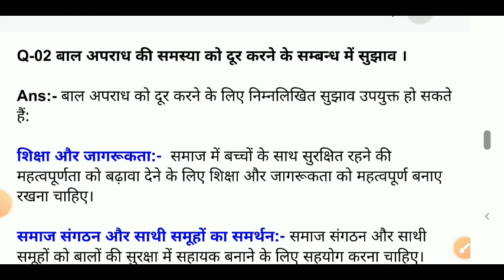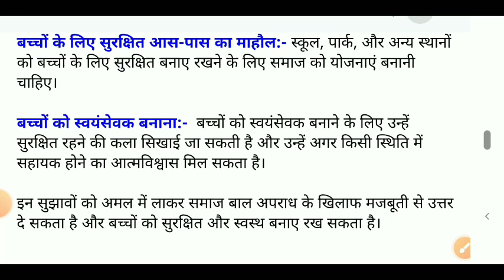बाल अपराध की समस्या को दूर करने के सम्बन्ध में सुझाव